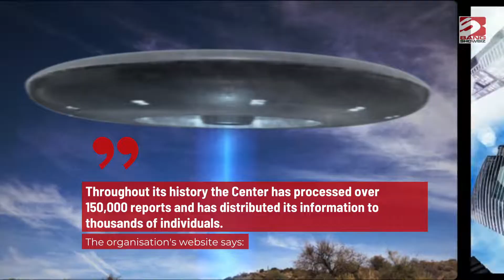More than 150,000 UFO sightings have been reported in the past 50 years